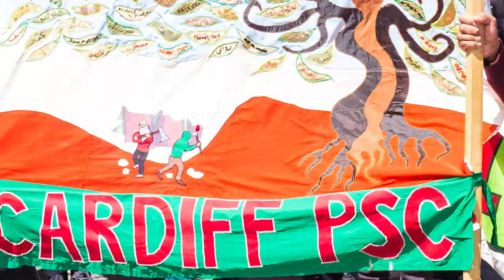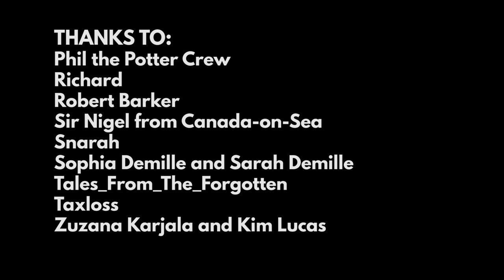Bystanders - Me Against Misery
Me Against Misery - 'Bystanders'

Debut album 'Songs from the Divided Kingdom' is out now.

Written by Me Against Misery and Stuart Anstee
Recorded and mixed by Me Against Misery
Mastered by Matthew Alexander Powell at the Yard

Many thanks to everyone who contributed. Diolch yn fawr.